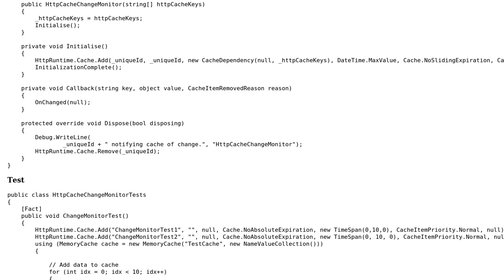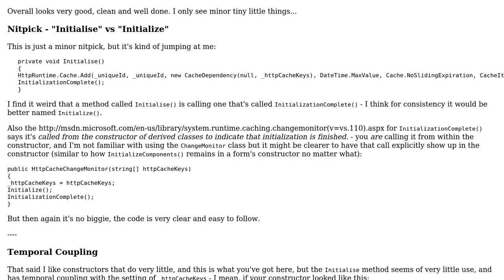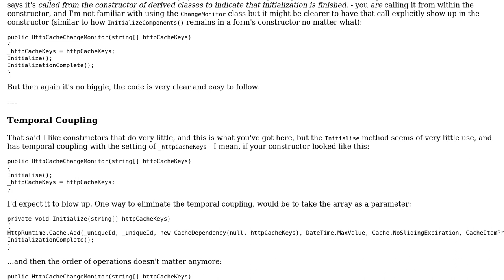Code Review: HTTPCache and MemoryCache cross dependency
With thanks & praise to God, and with thanks to the many people who have made this project possible! | Content (except music & images) licensed under CC BY-SA | Music | Images & others | With thanks to user Mathieu Guindon user Chao and the Stack Exchange Network Trademarks are property of their respective owners. You are responsible for your own actions.